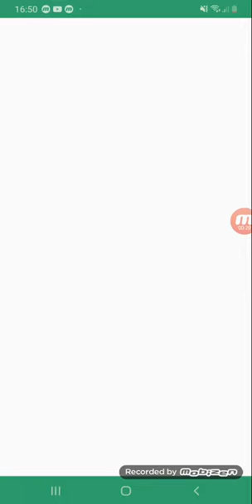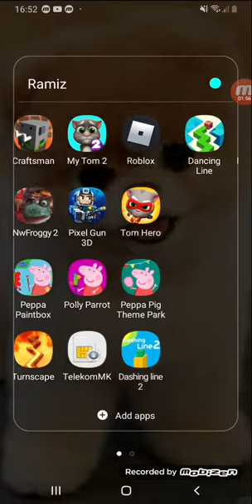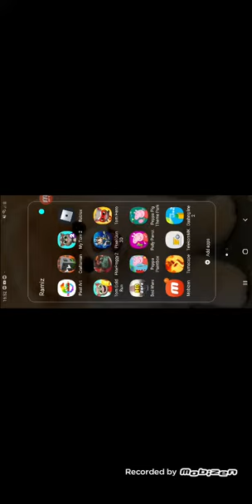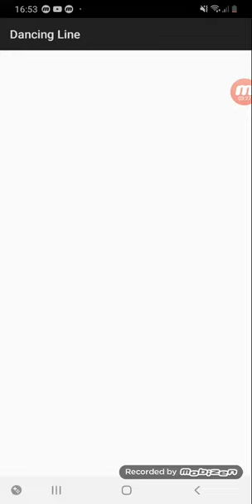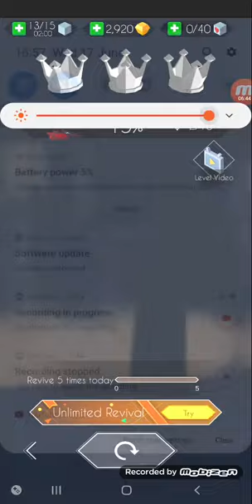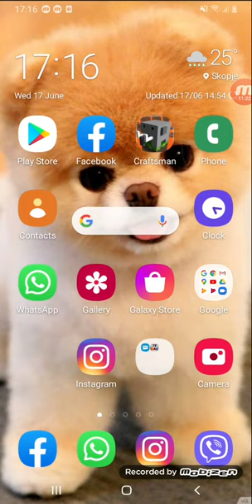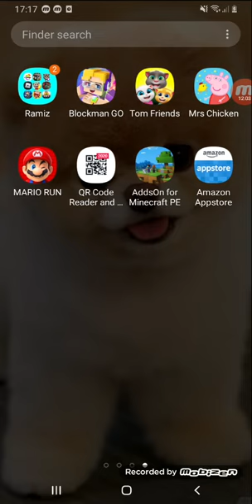Ramiz Memedi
Dancing line game